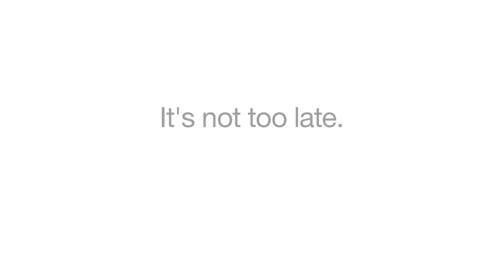Rare: It's Not Too Late (National Geographic)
This beautiful close-up video of creatures both unusual and magnificent demonstrates the vast diversity of life on our planet. In his new book of animal portraits, National Geographic photographer Joel Sartore shows us that while some species have already gone extinct, it's not too late to protect these and others.